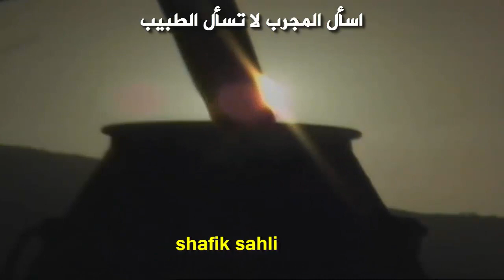برنامج المناهل - أغنية الحليب (مع الكلمات)